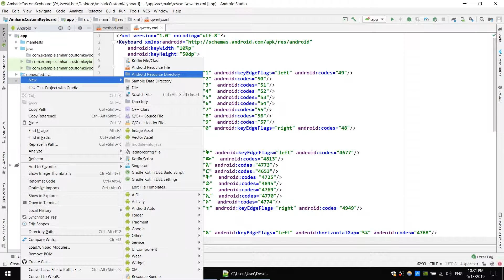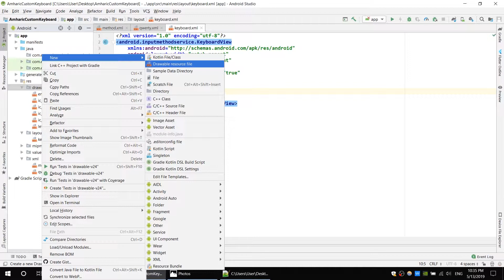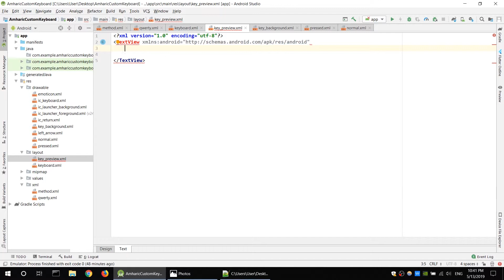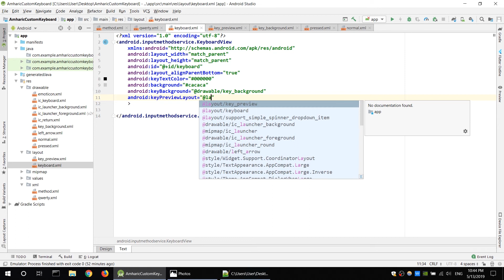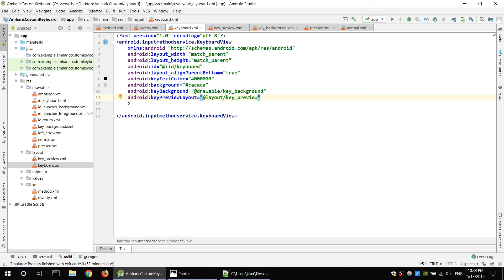3.Android Amharic Custom Keyboard - creating and setting up keyboard.xml (አማርኛ)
Ethiopian Computer Science Club will show you how to create custom android Amharic soft keyboard in android studio. We will base our soft keyboard on the de facto way of creating custom English keyboard and then will progress in designing the Amharic keyboard. Amharic language has more than 26 characters , we will see how to tackle that issue. The source code for this project and the working apk file or App will be available on my github page.

በዚእ ረዘም ያል የአንድሮይድ ትምህርት፣ ኢትዮፕያ ኮምፒውተር ሳይንስ ክለብ እንድት አርገን የአምርንያ ሶፍት ከቦርድ እንደምንሰራ ያሳይችሁዋል።